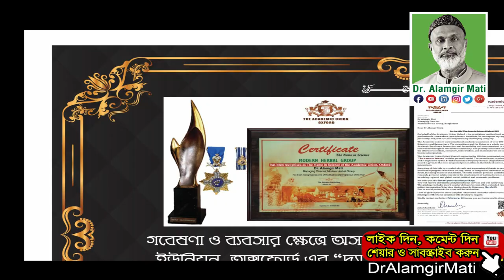বাসক পাতা, তুলসী পাতা ও পুদিনা পাতা খাওয়ার উপকারিতা l Dr. Alamgir Mati l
বাসক পাতা, তুলসী পাতা ও পুদিনা পাতা খাওয়ার উপকারিতা

মোবাইলঃ ০১৯১-১৩৮-৬৬১৭
বিনা ভিজিটে চিকিৎসা নিন।
ডা.মুকুল-০১৭১২৫৬১৬৭৯
ডা.হানিফ-০১৭১৫২২৯৩৪৭
ডা.আসমা-০১৬৮১৩৫৫০৮৬
ডা.জুয়েল-০১৭১৬৫৬৪১০১